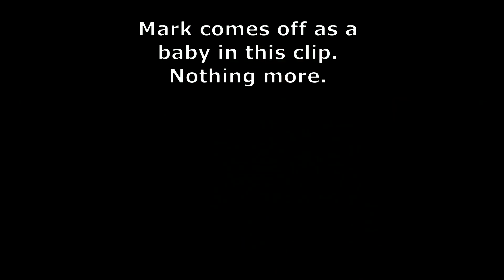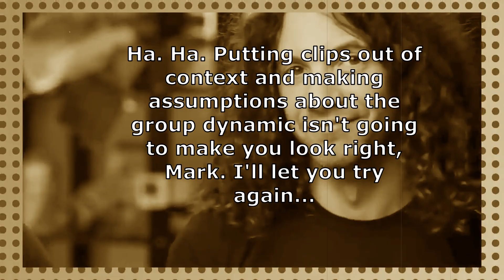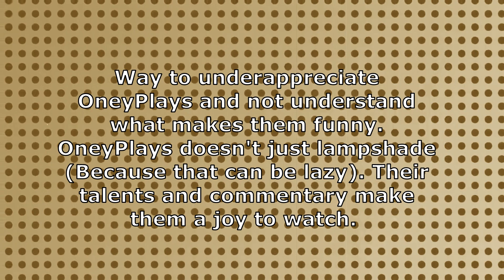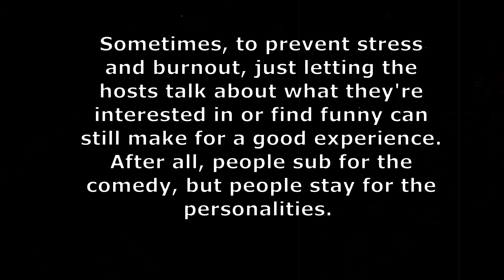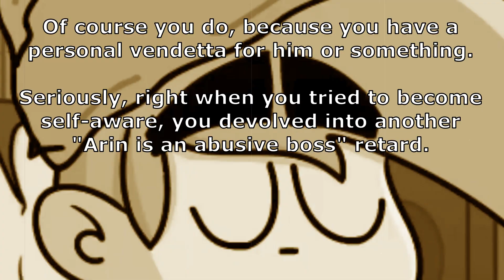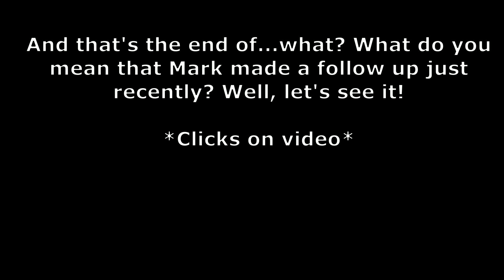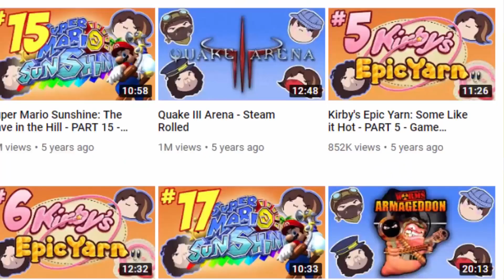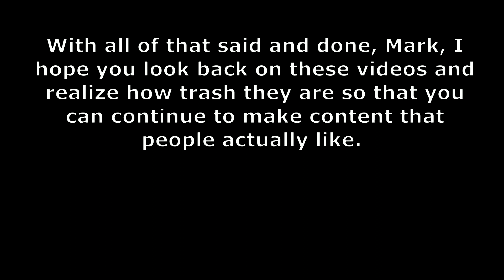LS Mark Is A Delusional Fool (A Response to Mark's Stupid Game Grumps Videos)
Hey, I'm Grump.

Please don't send hate to LS Mark or anything.